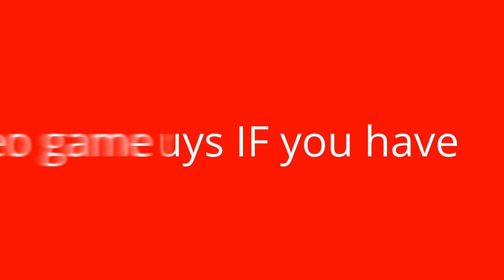THE COPS ARE ALL OVER!(So dangerous)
Hey GUYS! hope you enjoy this game of prison islands! SHOUT OUTS COMING TOMORROW this is part 1! HOPE YOU ENJOY!